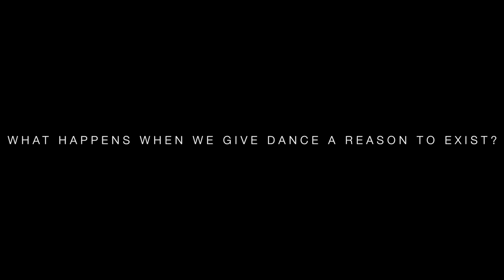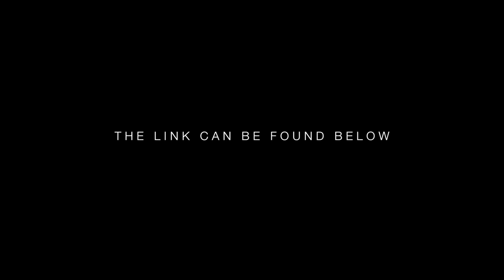Lizards in Shoes: Online Workshop trailer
Lizards in Shoes is based around creative tools that can help you as a dancer, mover, actor, circus artist or general physical performer to enhance and mold your own vocabulary.

Every month there will be a video lesson with a new tool/technique. Next to that there will be extra videos and texts on my ideas on lighting, soundscape, editing, the usage of voice as an actor, language learning and even sim-racing that will all tie back into movement. I will also upload small fragments of behind the scenes work from during my previous creations which I will do an analysis of.

CREDITS
Video: Lucas Ruyssen

Many thanks to Sara Angelucci, Dunya Narli, Arika Yamada, Monika Błaszczak, Takuya Fujisawa, Lucille Chalopin, Lin van Kaam and other people that have helped me out behind the scenes.